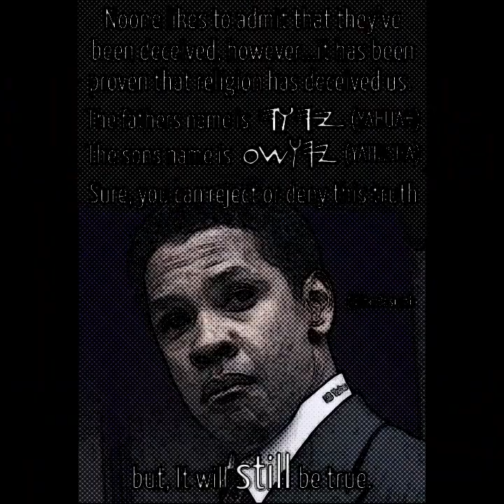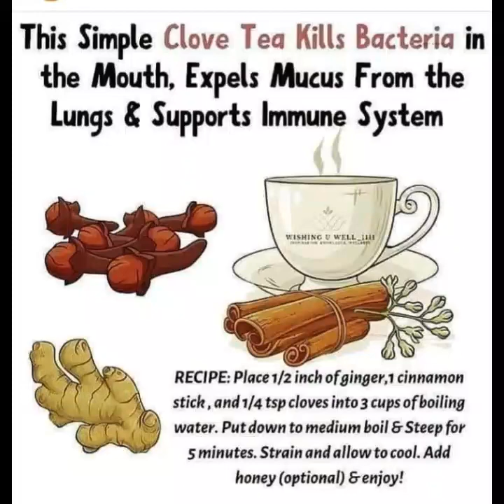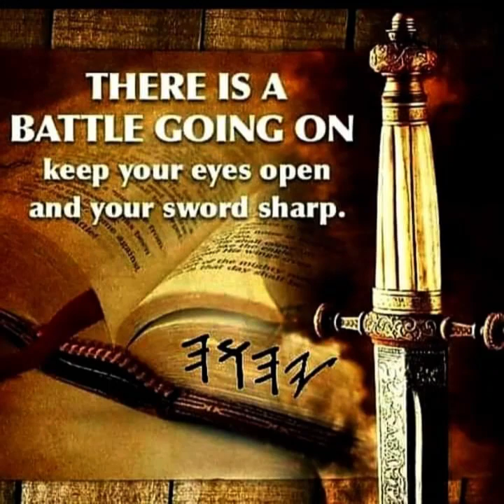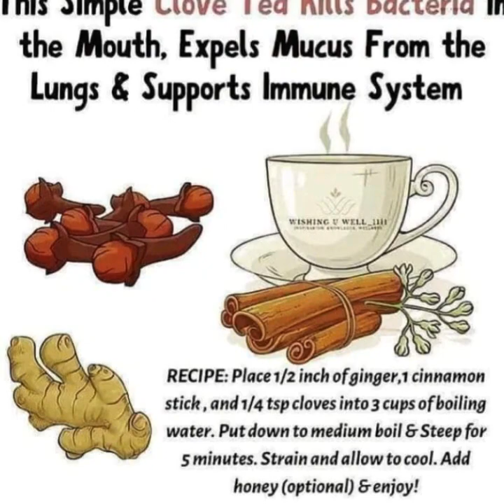KNOWLEDGE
YASHAREL, WITHOUT KNOWLEDGE OF THE MOST HIGH, WISDOM WILL PASS YOU, SEEK YAHUAH.